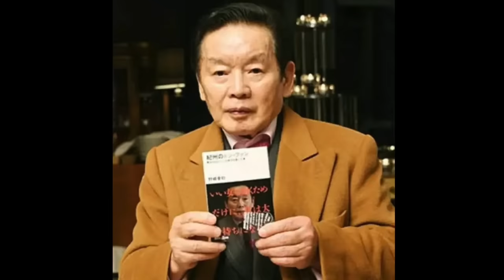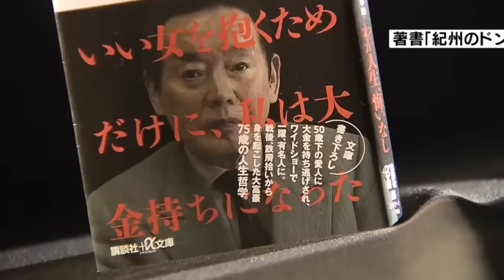A 22 ANS ELLE ÉPOUSE UN HOMME DE 77 ANS, ÇA FINIT MAL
Kosuke Nosaki un riche entrepreneur japonais de 77 ans avait une philosophie de vie assez particulière. Pour lui, la vie ne valait la peine d’être vécue seulement pour avoir des relations avec de jolies jeunes femmes dans la vingtaine...

Si vous aimez les histoires vraies, les faits divers, les enquêtes criminelles et le true crime vous êtes au bon endroit.